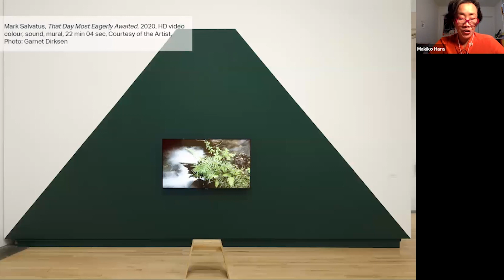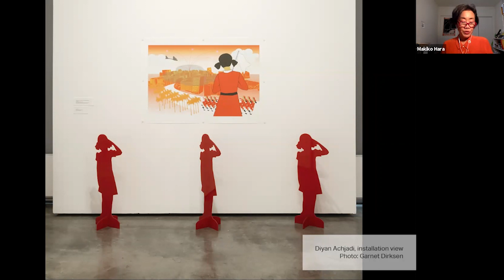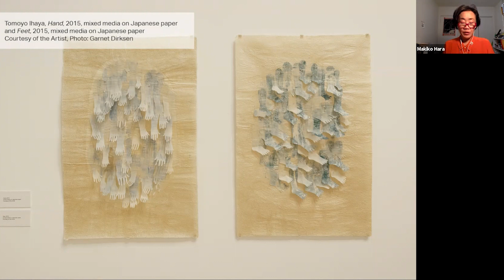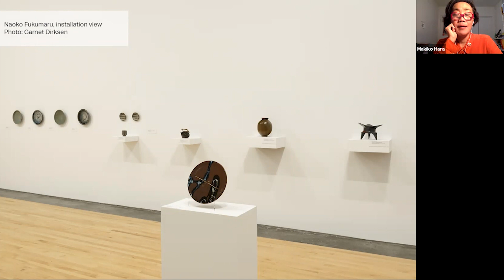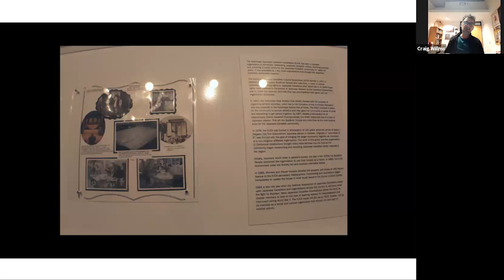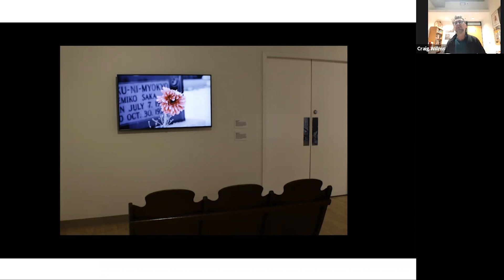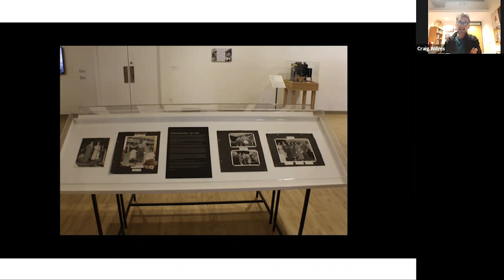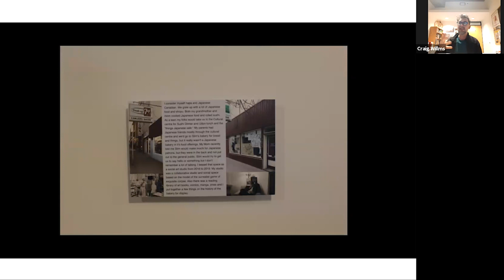Exploring Identity & History through Exhibition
This lively conversation between artists Diyan Achjadi and Jana Sasaki and curators Makiko Hara and Craig Willms was facilitated by Mirella Ntahonsigaye, Museum Educator at the Kamloops Museum and Archives. Over the course of an hour and a half, Ntahonsigaye engages the artists and curators in a discussion about their process and practice, considered specifically through the lenses of identity, history, and exhibition.

This program was offered in collaboration with the Kamloops Museum and Archives and the Kamloops Art Gallery in support of the exhibitions Whose Stories? curated by Makiko Hara and Injustice and Identity curated by Craig Willms, on view at the Kamloops Art Gallery until December 31, 2021, and Collective Memories: Japanese Canadian Reflections curated by Craig Willms on view at the Kamloops Museum and Archives until March 11, 2022.